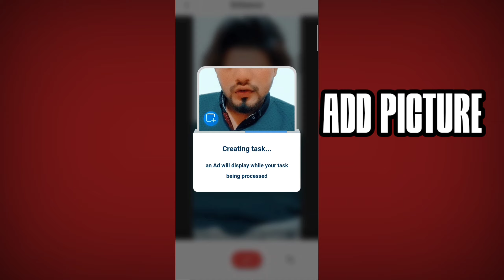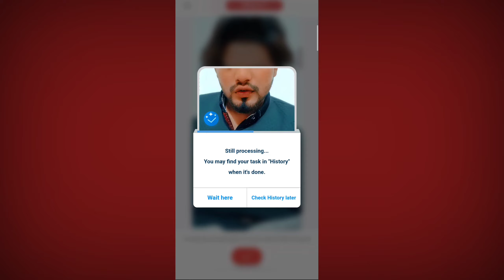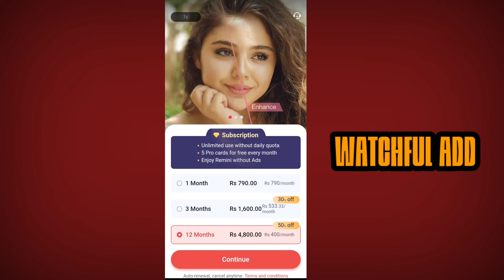Fast and beautiful picture editing [in a second]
Apps
Remini